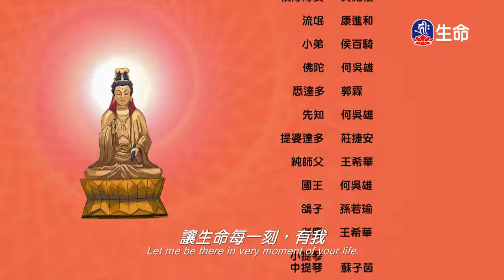阿雄與悉達多(1)_佛教動畫系列_(lifetv_20200303_07：30)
佛教動畫系列_阿雄與悉達多(1)。